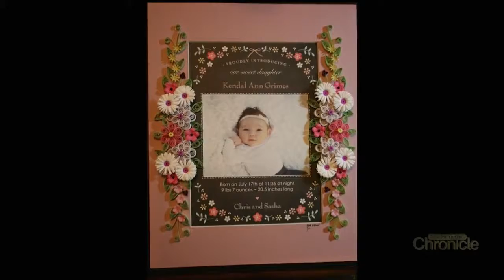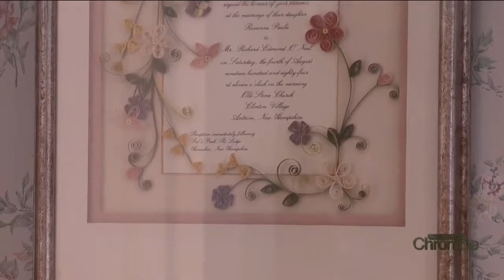Tuesday, February 28th: Paper Artists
Miniature Masterpieces